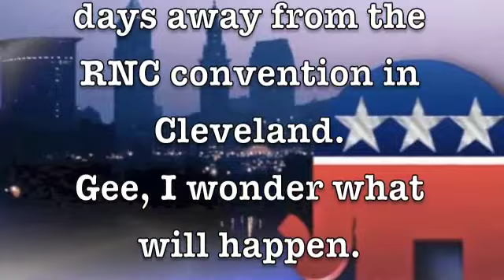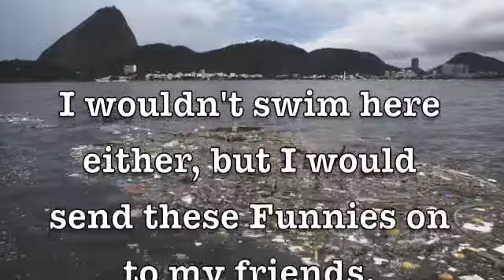Dale Irvin's Friday Funnies - July 15, 2016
This week we look at a prisoner who really wanted a beer; an airplane designed for the overweight; and another odd story from Brazil.